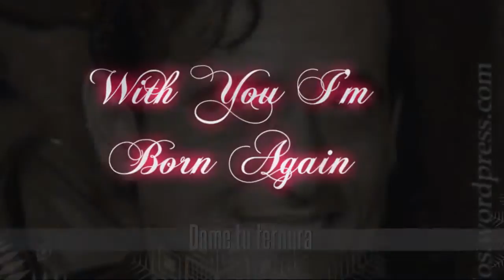Il Divo - With You I'm Born Again (Lyrics)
My video for the guys I hope you like it :-)